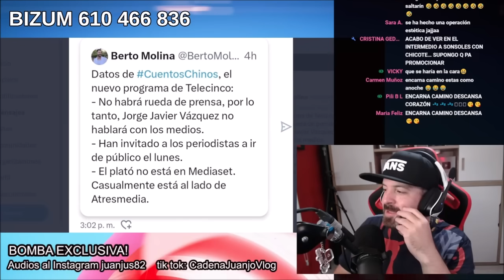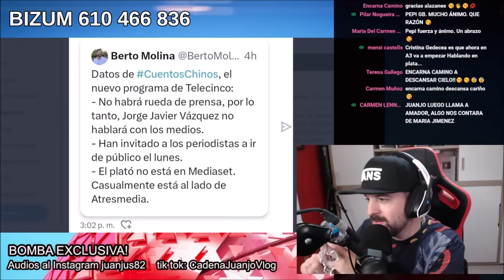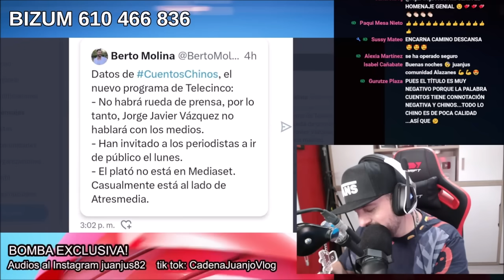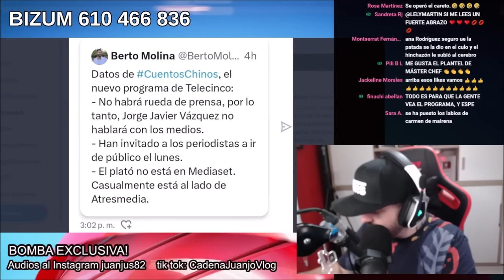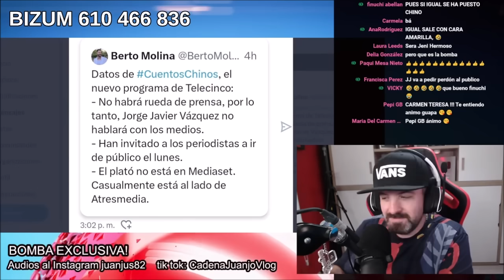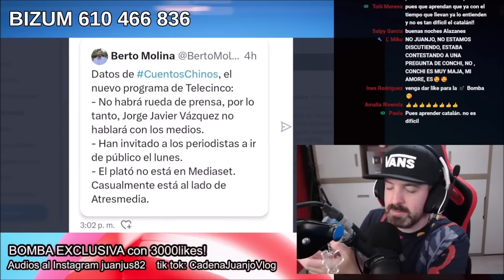ESCÁNDALO GORDO de Jorge Javier Vázquez que salpica a Terelu Campos y María Teresa Campos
OTROS VÍDEOS
BOMBAZO gordo para Daniel Sancho y Rodolfo Sancho
El cirujano Edwin Arrieta y el hijo de Rodolfo Sancho siguen siendo portadas de medios .